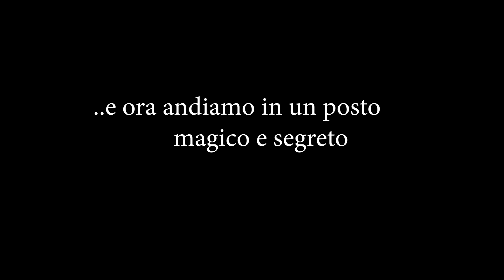Gioia Gioiosa | VLOG N.13 - Il posto segreto!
Il viaggio continua! Vi faccio vedere un luogo segreto!